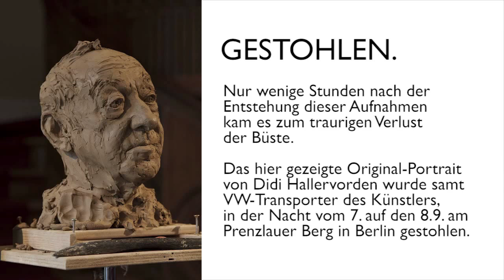Dieter Hallervorden portraitiert von Bertrand Freiesleben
Ich finde, dieses Video mit Dieter Hallervorden zeigt wunderbar, was für eine schöne Atmosphäre wir beim Modellieren haben.